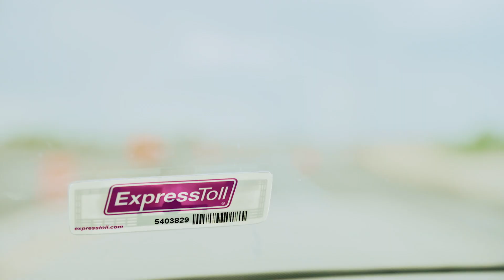E-470 is Your Road - Video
E-470 is not just any other road. It’s your road. We’re here to make sure your drive is safe, smooth and reliable.